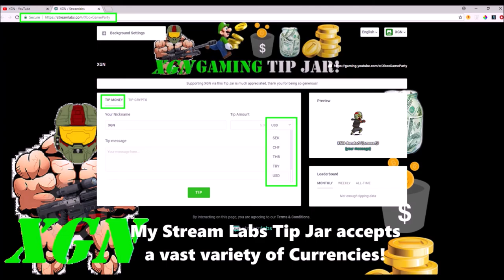Gears of War 4 Stalker Kantus Collective pack opening!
Gears of War 4 Stalker Kantus Collective pack opening. New gear pack opening, hunting for the Elite Stalker Kantus and Stalker Armored Kantus characters in the Kantus Collective pack in GoW4.